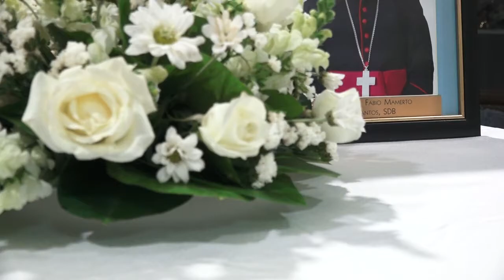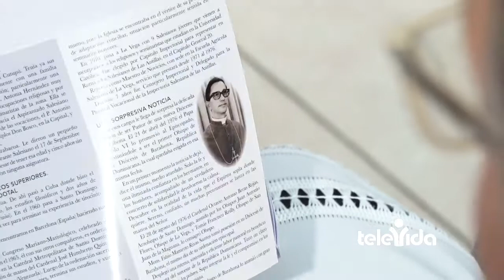Sepultura Mons Fabio Mamerto Rivas Santos, S D B Obispo emérito de Barahona